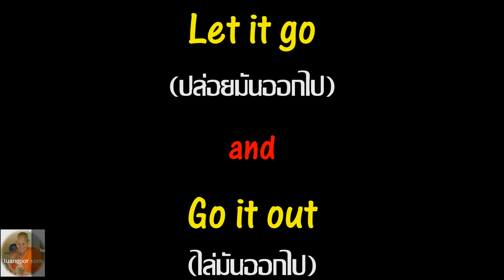ธรรมะฉุกคิด ตอนที่ ๔ เครื่องกรอง ๓ ชั้นยันไม่มีโทษก่อนโพสต์ทุกครั้ง พระมหาวิเชีย ปริชาโน ผศ.ดร. มจร.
ส่วนหนึ่งการสอนภาษาอังกฤษผ่านออนไลน์ของ พระมหาวิเชียร ปริชาโน ผศ.ดร. คณะมนุษยศาสตร์ ภาคภาษาอังกฤษ มจร. มีมุมให้ได้ฉุกคิดและสนุกสนานตลอดเวลา ท่านพระอาจารย์หาได้มีใจปทุษร้ายต่อใครแต่เตือนสติให้นิสิตได้คิดตลอดเวลา ขอบพระคุณคลิปดีๆทางเฟสบุคที่ส่่งมาให้เผยแพร่ต่อ